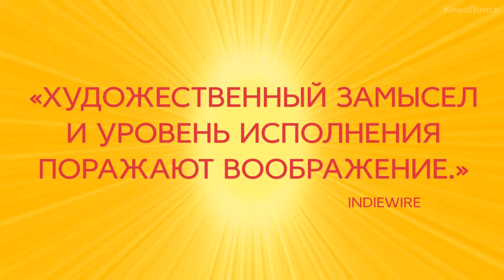Оскар 2015. Короткий метр: Анимация (2015) | Трейлер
Оскар 2015. Короткий метр: Анимация

Страна: США, Великобритания, Канада, Норвегия, Нидерланды
Жанр: комедия, фэнтези, драма, анимация, романтический, семейный, короткометражный